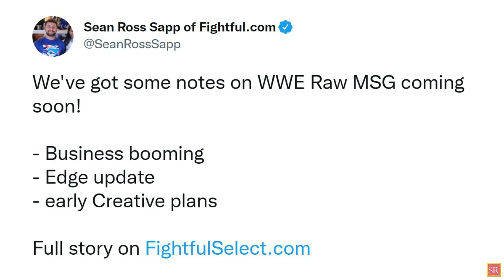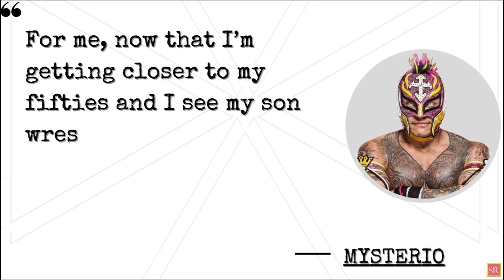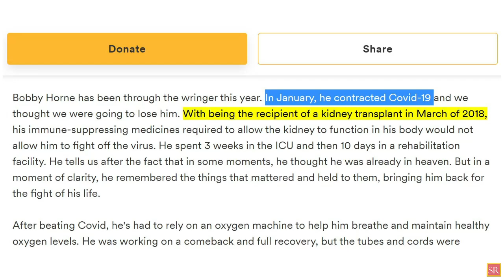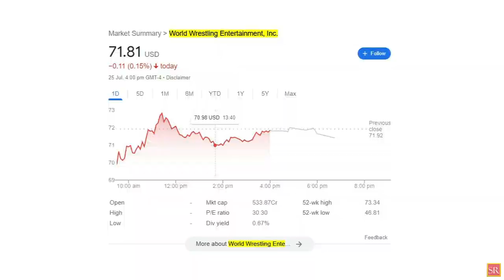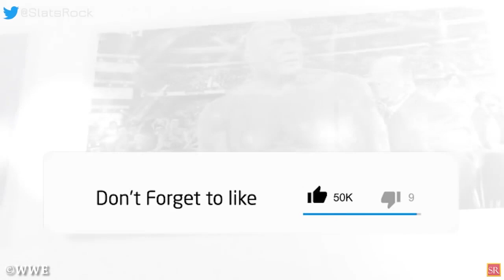WWE News Bad News For CM Punk..Critical Health Issues Of WWE Star..Seth Rollins Unfinished Business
WWE News.. Bad News On CM Punk’s Injury.. Critical Health Issues Of WWE Star. Seth Rollins On Roman Reigns. AEW News
00:00 Headlines
00:10 Bad News On CM Punk’s Injury Status
01:03 WWE RAW At Madison Square Garden Is The Highest Grossing Episode Of 2022
01:53 Rey Mysterio Doesn’t Want To Keep Wrestling Past The Age Of 50
02:53 Mo From Men On A Mission Opens Gofundme To Deal With Critical Health Issues
03:56 Former World Champions Form New Tag Team On WWE RAW?
04:36 Seth Rollins Has Unfinished Business With Roman Reigns
05:42 WWE Discloses Millions In Vince McMahon Expenses — But Company’s Stock Still Soars
wrestling news
wwe rumors
wrestling news and rumors
wrestling rumors
pro wrestling news
wrestling news
wwe rumors
wwe news